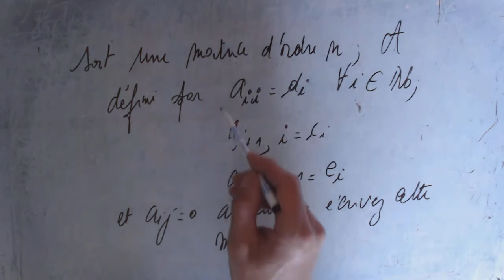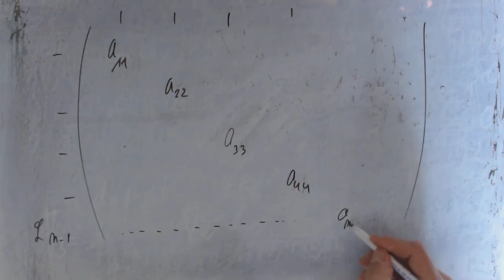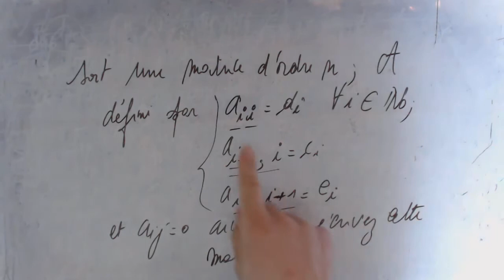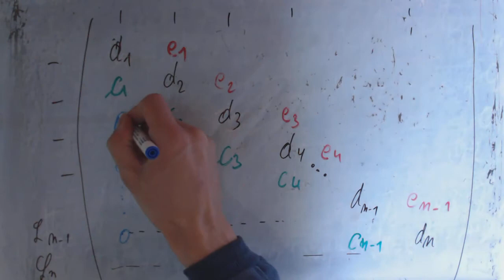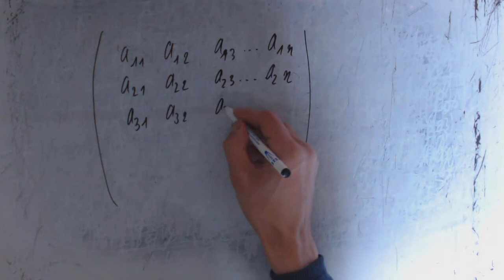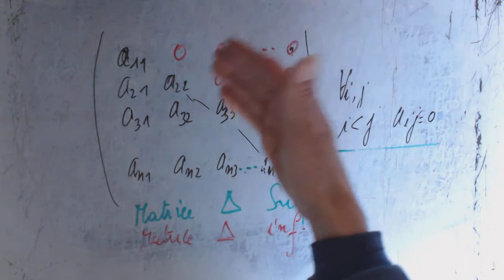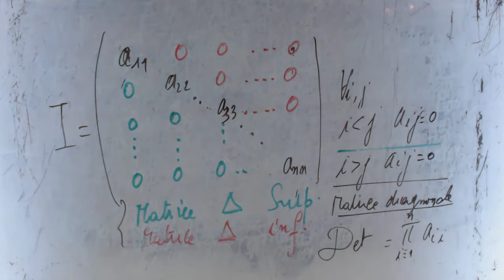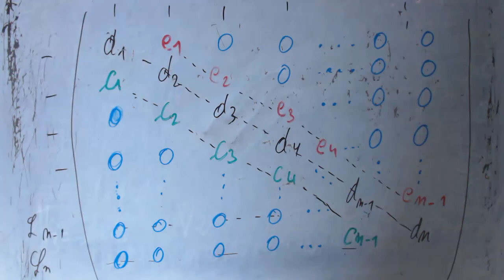Algèbre linéaire - Matrice tridiagonale ou à bande